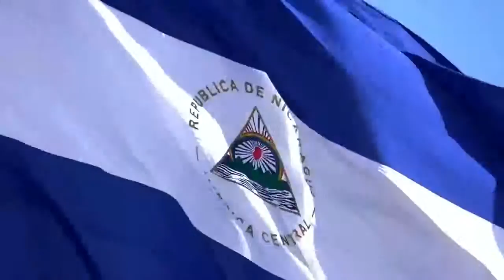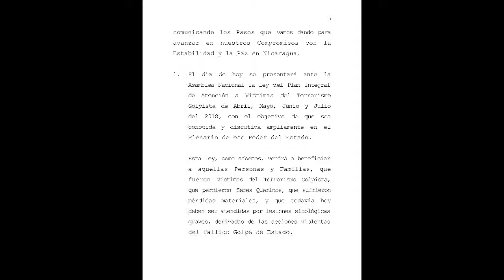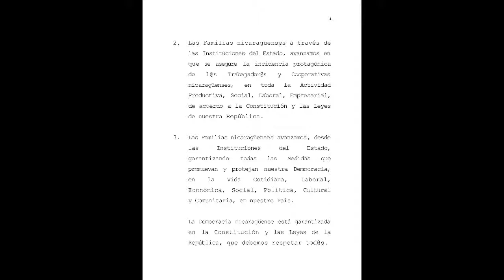Noticiero Voces 28 de Mayo